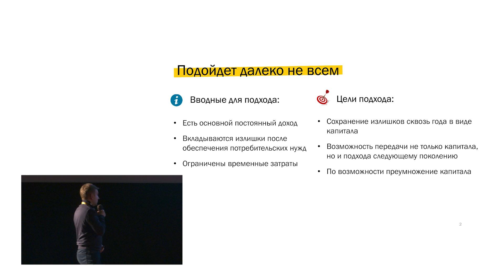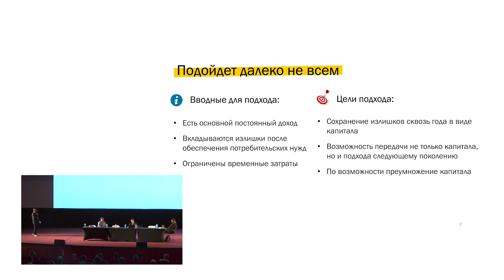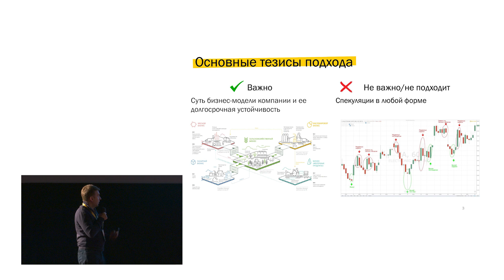Подход Василича к долгосрочным инвестициям. Андрей и Константин Василичи.